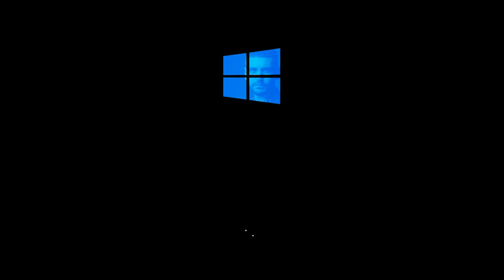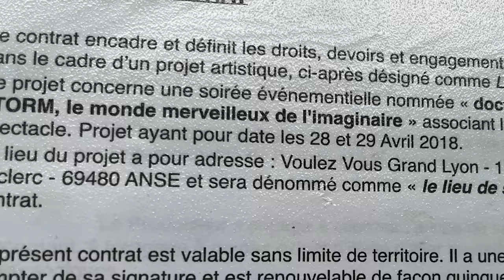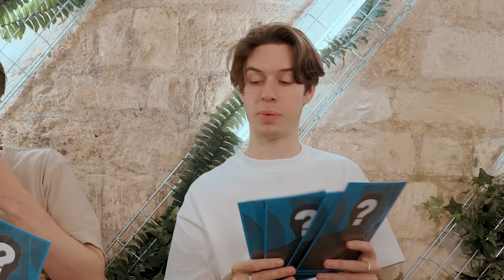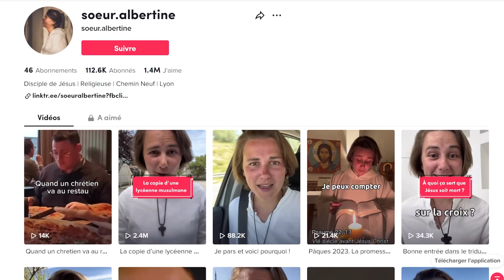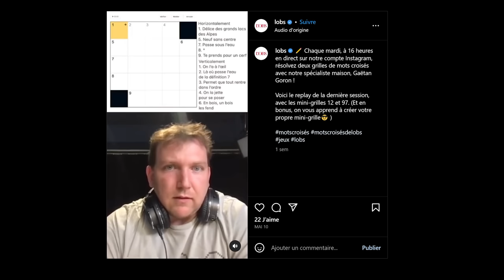QUI FAIT QUOI ? Ft. Seb (8 métiers très peu communs)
8 personnes avec un métier/activité très peu communs (Acteur/actrice X, Croc-mort, sirène/triton...)

On doit les deviner avec @SEBFRIT

Merci aux participants :
Damien : @damienmedium
Soeur Alterbine : @soeur.albertine
Alexis : @alexistivoli
Gaëtan : @lobs
Assia : @assia_miri
Sabrina : @sabrinasalhi
François : @francoistroukens